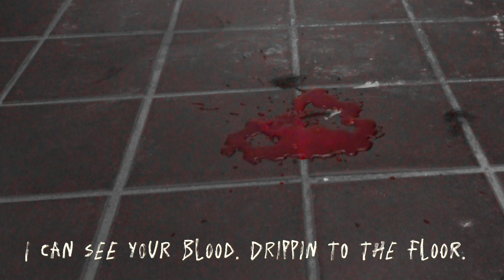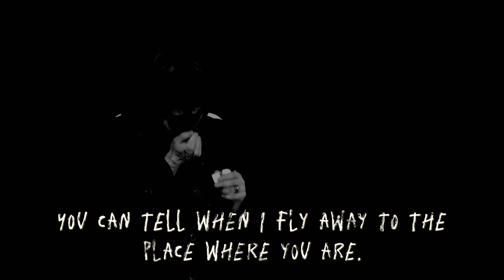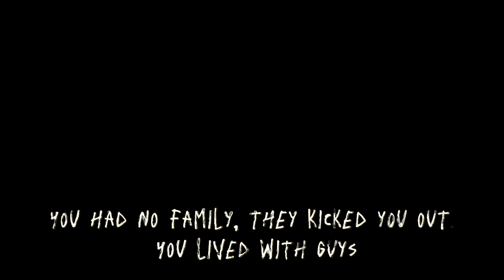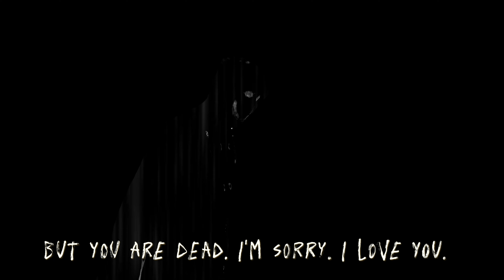The Nightmare - The Demon In Me (Official Music Video)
Welcome To The Nightmare